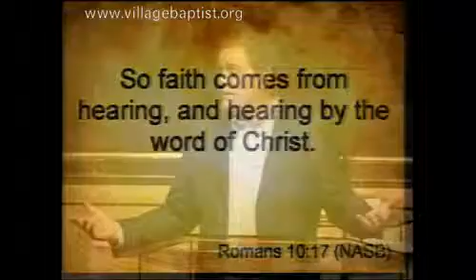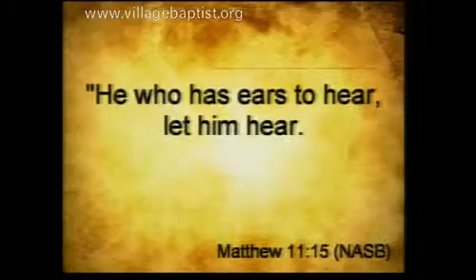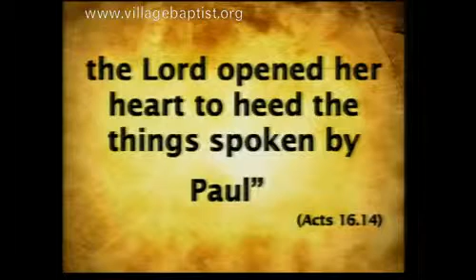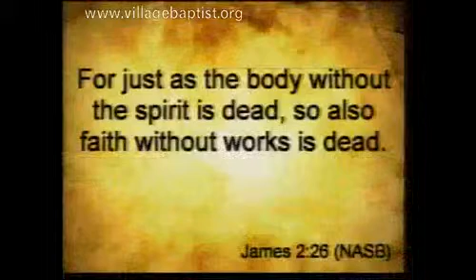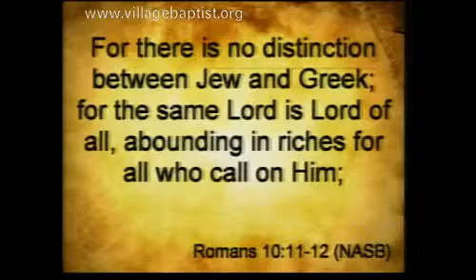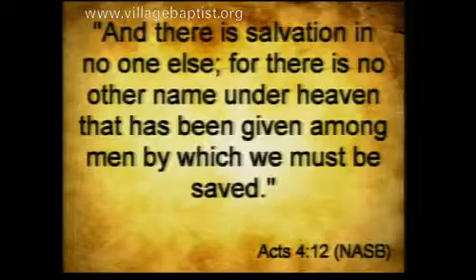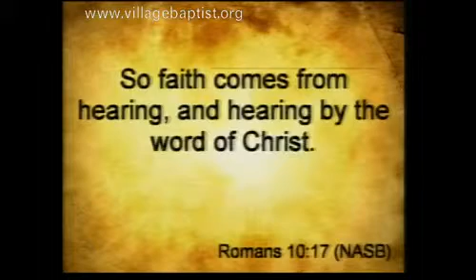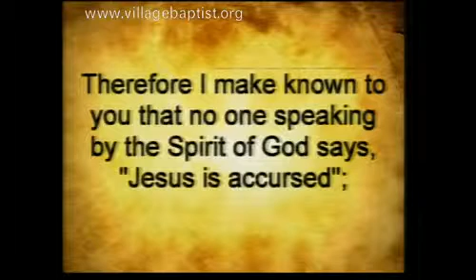Saving Faith 2-20-2011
This is the 3rd message in the series Greater Things